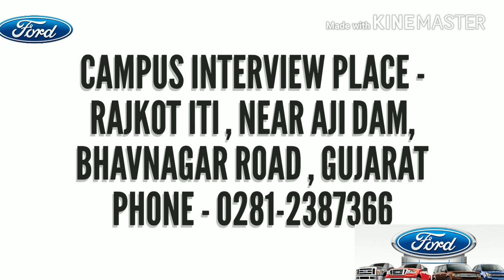Ford Motors campus interview! ITIवालो के लिए निकली भर्ती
Ford Motors Company Campus interview for Gujarat Plant

BHARTIMELO ( CAMPUS INTERVIEW )FOR
 FORD MOTOR CAR COMPANY-SANAND PLANT-GUJARAT
ON DATE : 27/09/2017 WEDNESDAY
MORNING 8:30 THROUGH WRITTEN TEST

COMPANY:  Ford Motors,   Sanand Plant (  Ahmadabad , Gujarat )
CAMPUS INTERVIEW PLACE Rajkot ITI , Near  Aji  Dam,  Bhavnagar Road , OFFICE PHONE - 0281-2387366
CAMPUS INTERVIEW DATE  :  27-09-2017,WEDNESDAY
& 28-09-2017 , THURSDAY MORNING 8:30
Hiring process will include written test on Day 1 at campus and interviews on Day 2.
Selected candidates will be scheduled for medicals.
Number of Requirements: 150 •
Designation: Act Apprenticeship
 Stipend: Rs 6950/- pm
Approximate joining date:  50 Act Apprentice in September.
all the candidates who clear the written test, interview and medical will be offered.
Eligibility:

 Year of ITI Pass:
   ITI 2015 , 2016
and   FINAL SEMESTER EXAM APPEAR IN AUGUST/SEPTEMBER-2017 (NCVT /GCVT BOTH ALLOWED)
• Age: •       Male - 18 to 21 years   Female – 18 to 26 years
•       Qualification: ITI fresher (0 to 2 years experience)
• Physical Attributes:
  Male : MINIMUM HEIGHT--155 cm; MINIMUM WEIGHT -45 Kg     Female:MINIMUM HEIGHT  150 cm;  MINIMUM WEIGHT-40 kg
•    ITI Trades:
 (1) Fitter (2) Turner (3) Machinists
 (4) Electrician (5) Electronic Mechanic
(6)  COE   Automobile
(7) Motor Mechanic (8) Diesel Mechanic
(9) Instrument Mechanic
•       COPA - Only for Female Candidates
Candidates must bring
ITI  Pass out Certificate,
ITI BONAFIED CERTIFICATE /ITI EXAM RECEIPT
 2 Photo Graphs (Passport Size) and
Government ID Proof Copy ANY ONE
( AADHAR CARD/ELECTION CARD)
Stipend Rs 6950/- pm  + Other benefits:
•         Transportation and canteen facilities at a subsidized rate .
•         3 sets of readymade uniforms
•         Safety shoes and PPE’s.